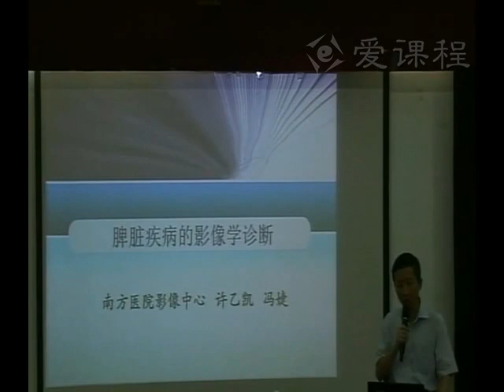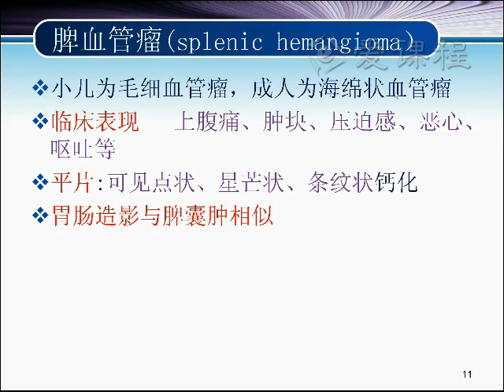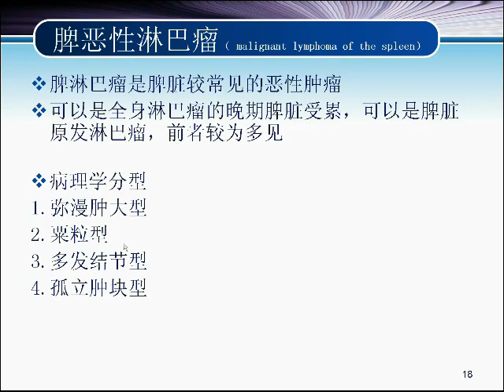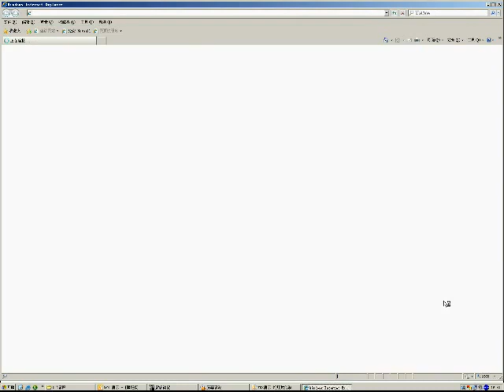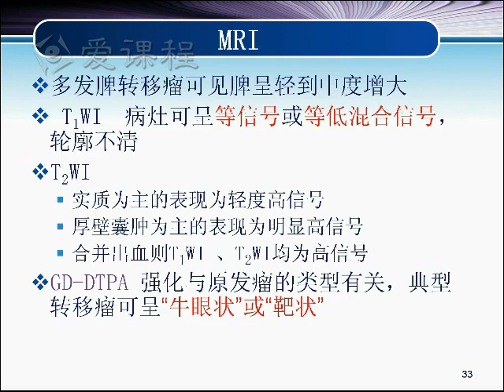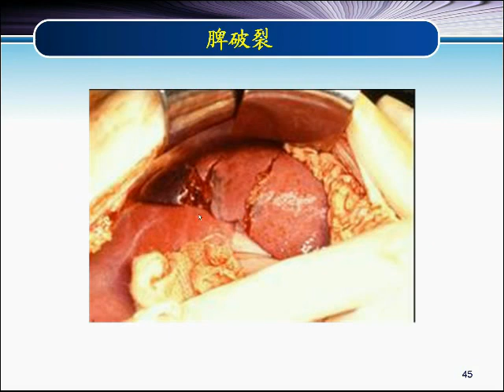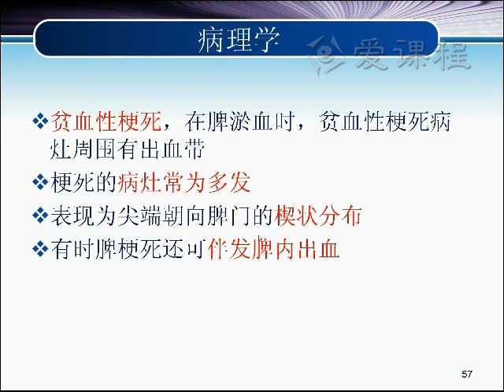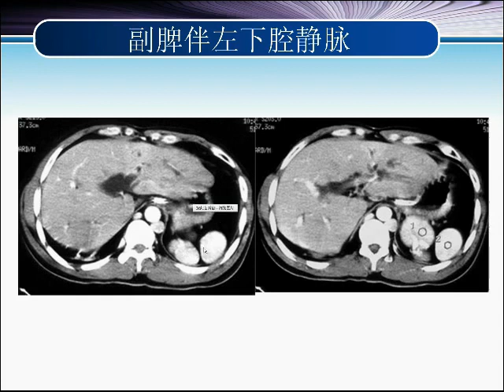85 教学录像 脾脏疾病的影像诊断 南方医科大学 医学影像学